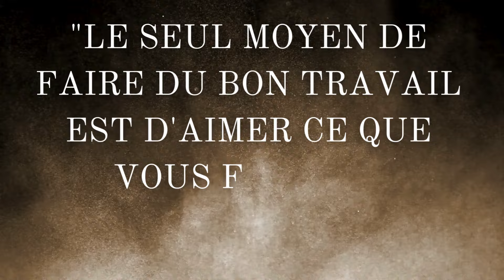Des citations motivantes pour se rebooster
J'espère que ces citations vous inspireront et vous motiveront à poursuivre vos objectifs avec détermination et positivité !